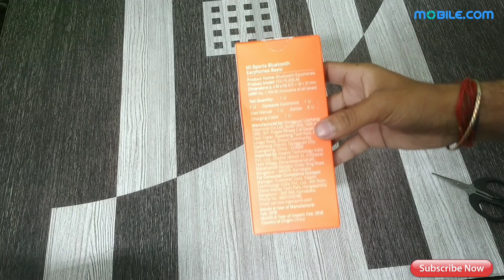Xiaomi Mi Wireless Earphones Unboxing And Giveaway | Mobile.com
2 – Why I Deleted My 550+ Videos